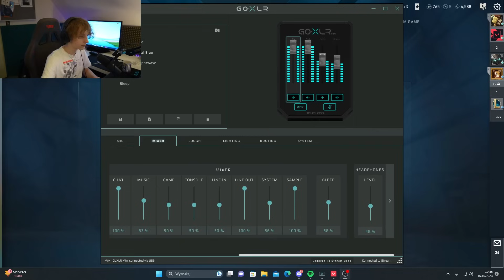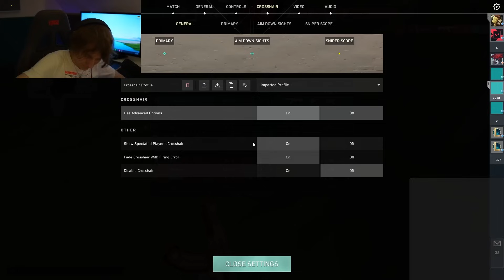NAJLEPSZE TRICKI i CIEKAWOSTKI w VALORANT